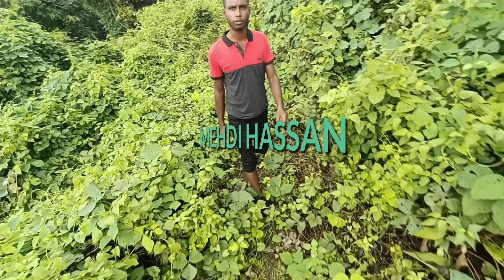Bhairavchura Pahar | Bhirav mandir Bongaigaon | Mehdi Hassan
Bhairav Mandir is located in Bongaigaon District, Boitamari. To climb to the top and descent you will need around 4 hours and it's not that easy task.An Adventure lover can do this.